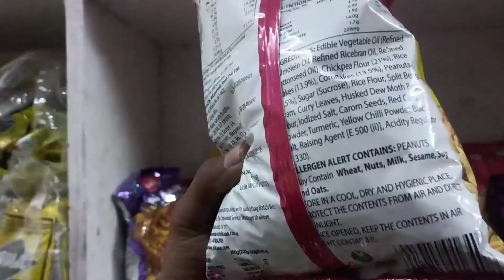उत्तराखंड डोबरा चांटी पुल😍😍uttarakhandvlogger uttarkhandtourism sagar daily vlogs